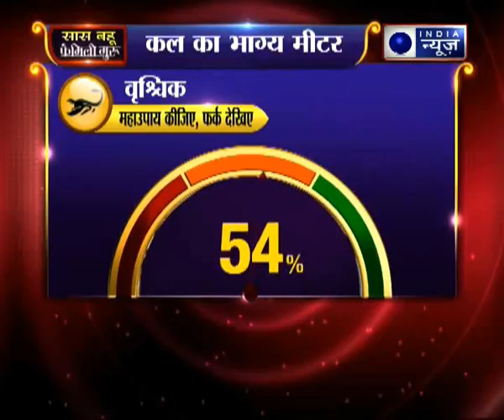अक्षय तृतीया स्पेशल: 18 अप्रैल 2018 का राशिफल, 18 April 2018 Aaj Ka Rashifal जानिये Family Guru में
अक्षय तृतीया स्पेशल: 18 अप्रैल 2018 का राशिफल, Aaj Ka Rashifal, 18 April 2018 Horoscope जानिये Family Guru में.